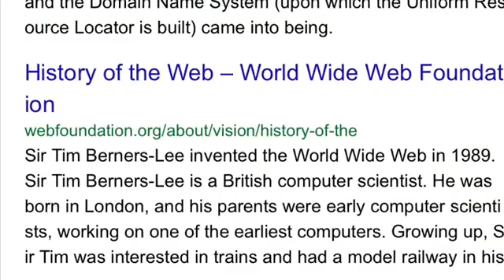January 22, 2563 BE